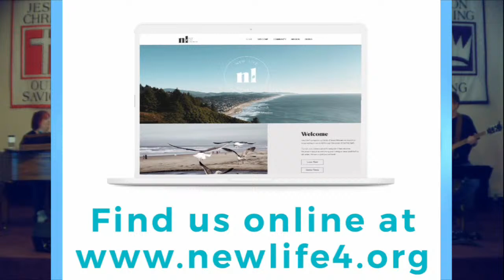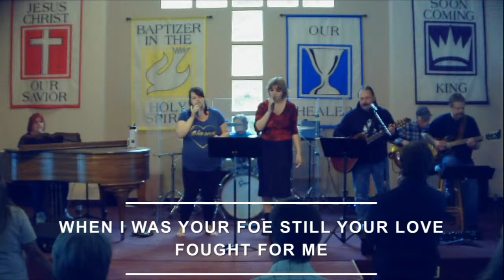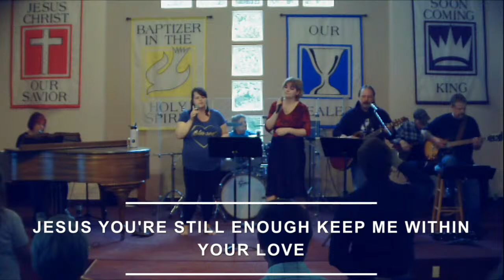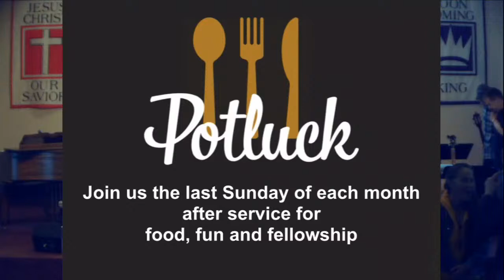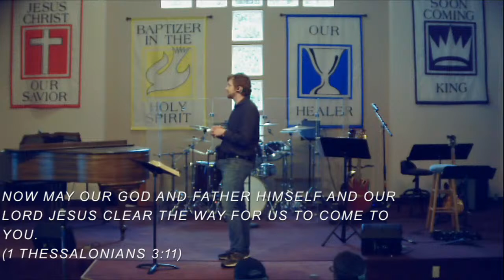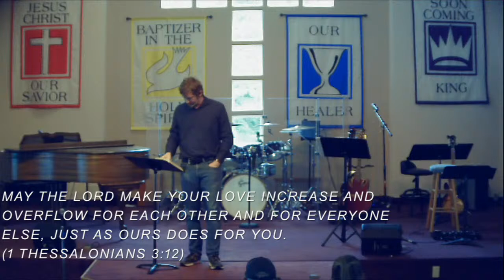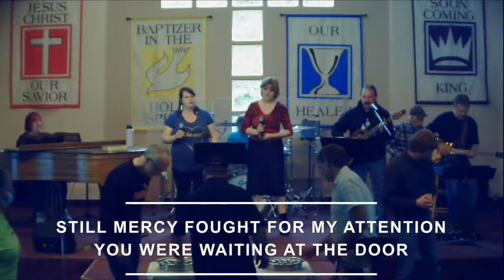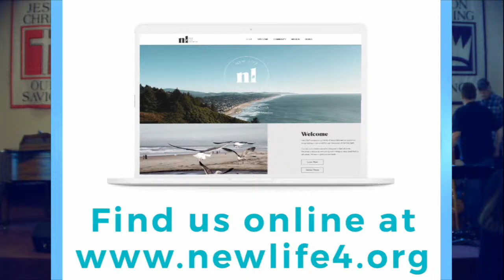First Thessaolonians - Pastor Stephen Lennstrom - 6.5.2022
Let's continue to reach out to our neighbors and discover how to do community together.

Find us online at newlife4.org or on facebook

We are streaming our Sunday morning services on this channel at 10am as well as our bible studies.